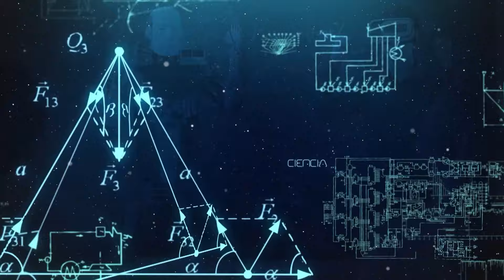2 PRGM DIALOGOS UNIVERSITARIOS NORMALISTAS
TE COMPARTIMOS DIALOGOS UNIVERSITARIOS CON EL TEMA: NORMALISTAS .